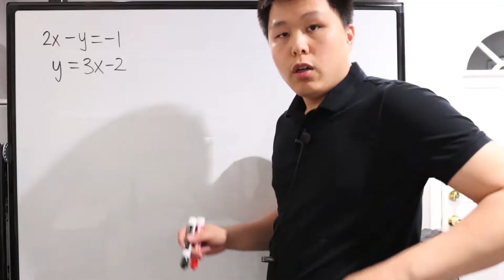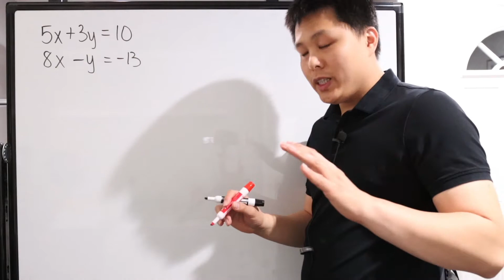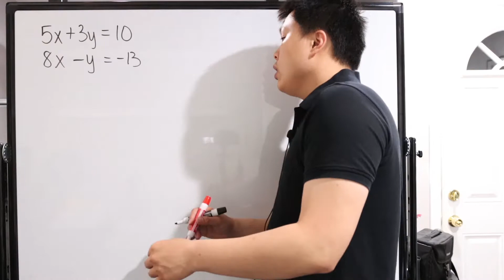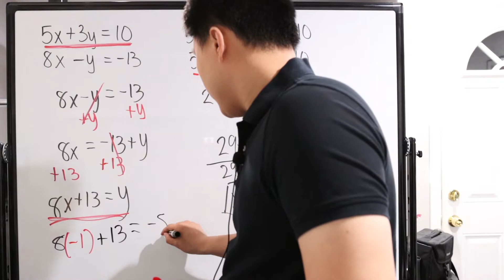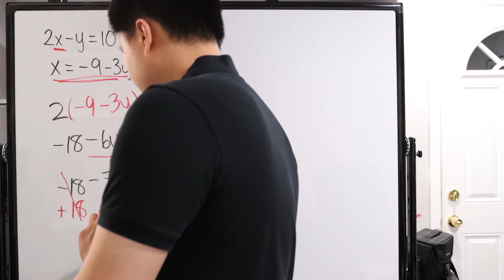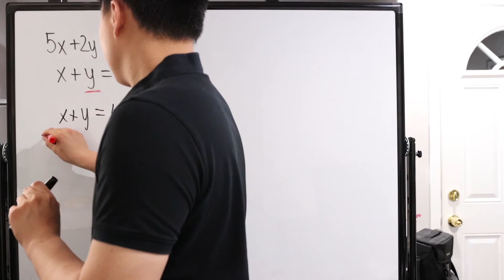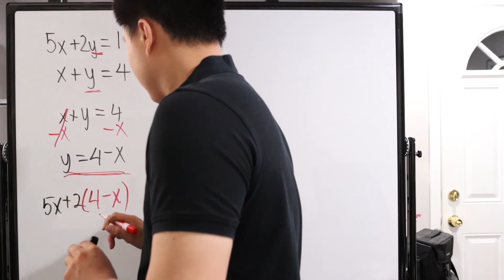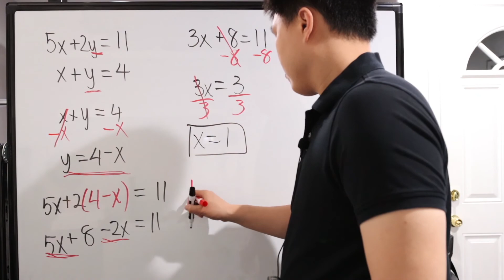Systems of Linear Equations Using the Substitution Method (HOW TO) - Examples | CAVEMAN CHANG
For this video series, I focus step-by-step how to solve specific problems. This will help train you so that when you see specific problems, you know exactly what you need to do to solve them.